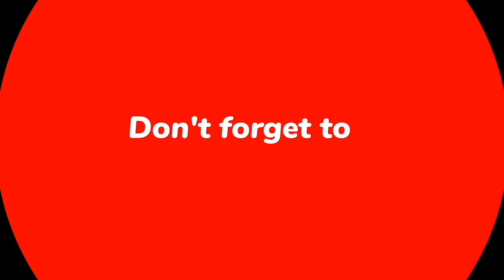best motivational video 2023 l motivational quotes hindi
जिंदगी में Risk लेना सीखो l best motivational video 2023 l motivational quotes hindi

motivationalvideos motivationmonday successful dailyquotes successmindset dailymotivation motivationalspeaker motivationalquote motivationquotes motivationalmonday motivations motivationquote motivationoftheday motivationalwords #

अपने आप को कम मत समझो🔥 l best motivational video hindi l motivational quotes l